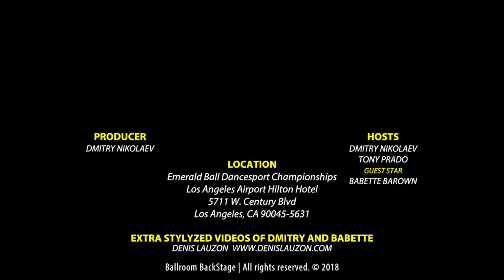Insights from Emerald Ball 2018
Interviews and Insights from Emerald Ball Dancesport Championships 2018, Los Angeles, CA.
Ballroom BackStage NEWS by Dmitry Nikolaev. Fun and sometimes inappropriate Interviews with the best dancers, judges, and coaches. It is a ballroom dancing premier talk show. He interviewed people like Karina Smirnoff and Slavik Kryklyvyy, Victor Fung and Anastasia Muravyeva, Alan Tornsberg, Hanna Karttunen, Victor Da Silva, Loraine Barry, John DePalma, Heather Smith, Emmanuel Piere-Antoine and Liana Churilova, Jonathan Roberts, Colin James, Beata, Marianne Nicole, Michael Chapman, Mary Murphy, Aigars Stolcers, Igor Litvinov, Francesco Flumiani and many more….

Follow Dmitry on Instagram: @RealNikolaevD